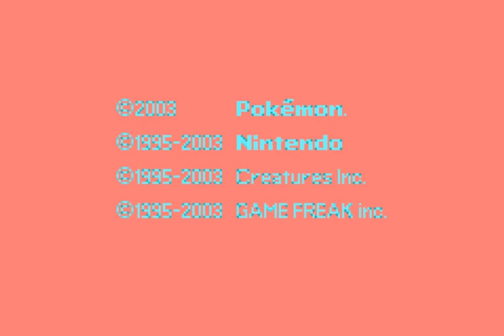Let's Play Pokemon Ruby - The Life of Marcus Cicero the Younger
Since JONAH decided to do a Ruby playthrough, so did I. We're rivals and by choosing Treecko I've given myself the role of Player Character.
I'll try to make one every time JONAH does if not more often.
Also, sorry for lame audio. I'll try to get a better mic, but I've only got my computer as is.
(It's okay, Jonah, I just like putting your name in. It's a good name. It's allcaps because you typed it that way on your game.)